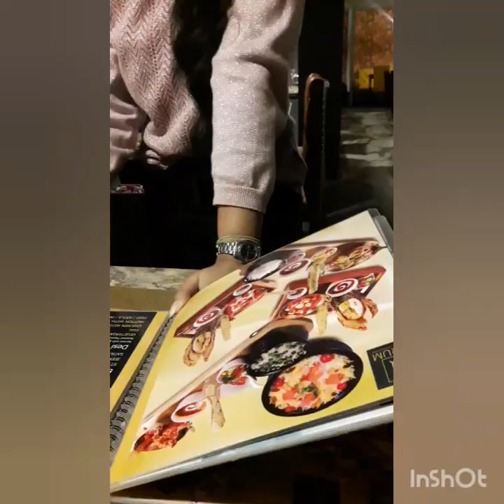Birthday vlog of my friend Manash || Aurum Restaurant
Here is the Birthday vlog of my manash and we had a stomach full food.
Venue- Aurum Restaurant, City Center, Agartala.